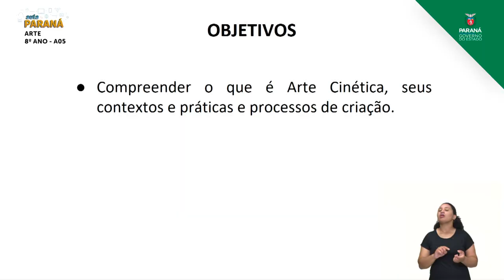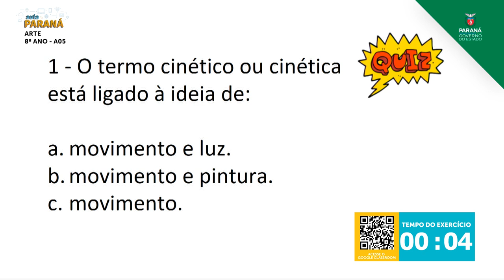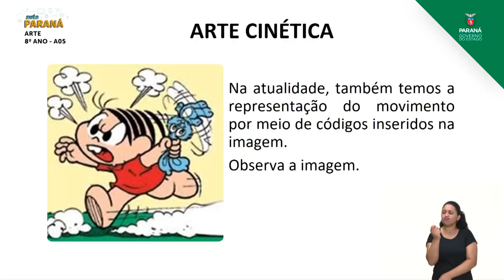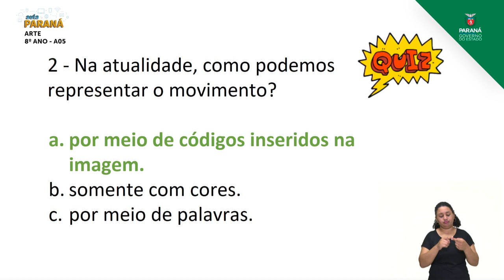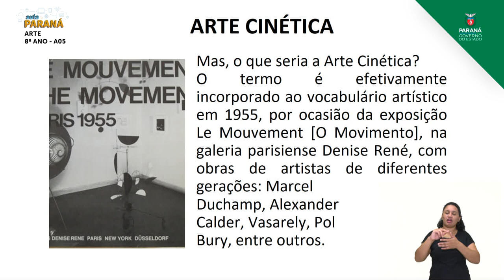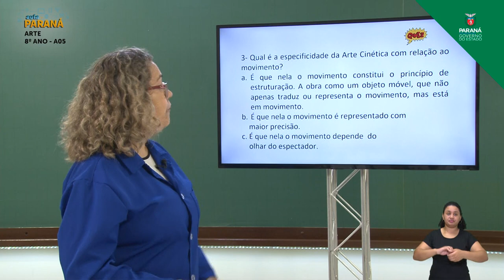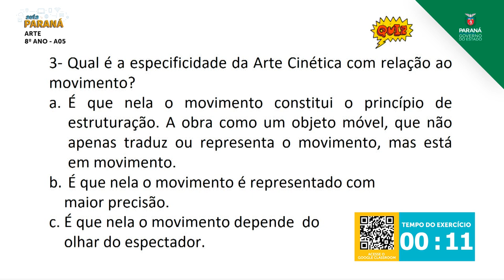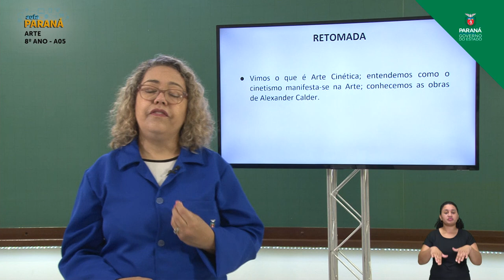2021 | 8º Ano | Arte | Aula 05 - Arte Cinética - Parte 1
Professora Suely Lima